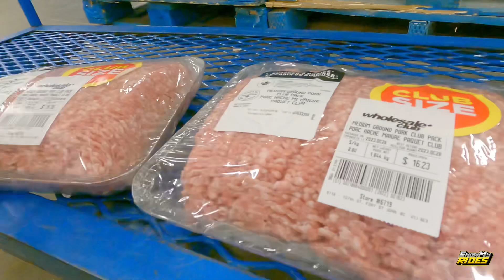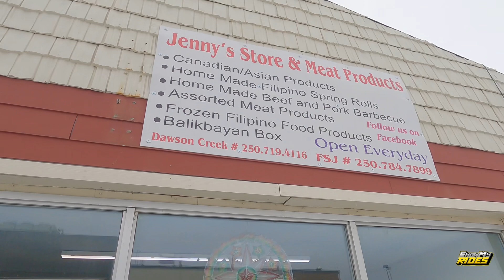Grocery side trip at Filipino Store | Pinoy in Canada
Grocery side trip at Filipino Store here in Fort Saint John.